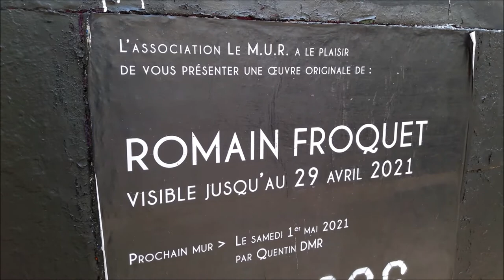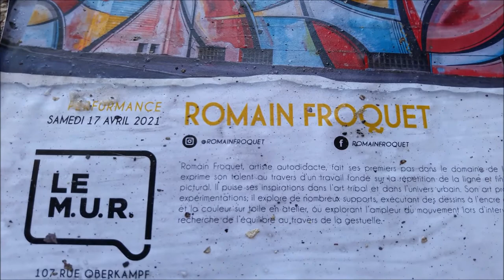Le Mur Oberkampf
+ Association Le M.U.R. Modulable Urbain Réactif lemur ( lemur.fr )
+ @lemuroberkampf tw ) Urban art association live painting every 2 weeks
+ Le MUR 325
+ Peintures pour artistes Apy Art apyart ( apyart.com )